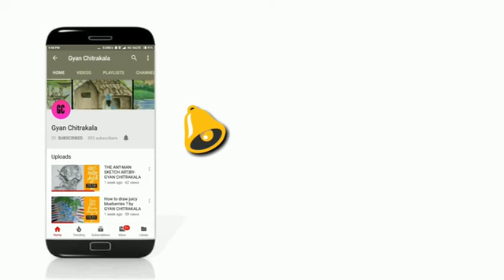How to draw Subash Chandra Bose? Subash Chandra Bose easy drawing by GYAN CHITRAKALA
Hey viewers,
We are back with an awesome pencil sketching art of Subash Chandra Bose. This video explains the proper use of art materials and step by step description to create this awesome pencil sketch and drawing of Subash Chandra Bose.
I hope you gonna love it.